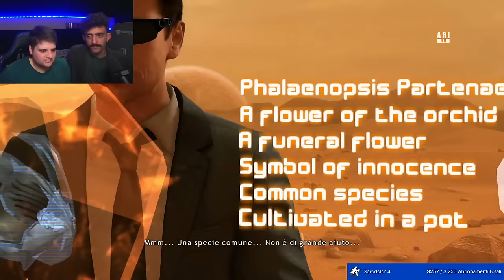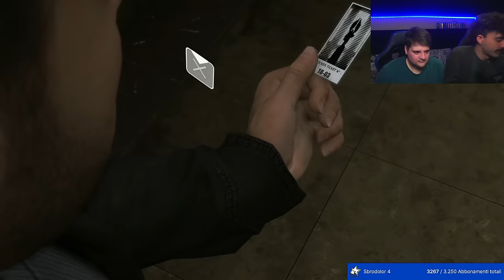Il killer degli origami piange? | Mario Sturniolo e Giuseppe Chirico - Heavy Rain #2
Si continua il gameplay di Heavy Rain (gioco del 2010) con Mario e la presenza del suo migliore amico GIUSEPPE CHIRICO. Questo gioco nella sua bruttezza è molto divertente, godetevi il video, buona visione. Piange?